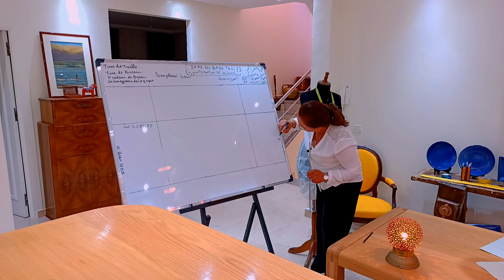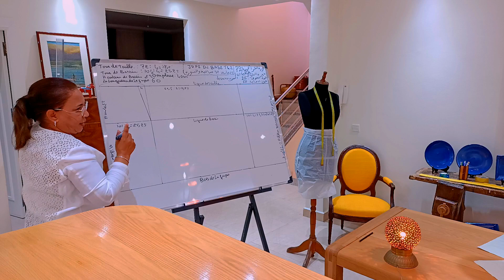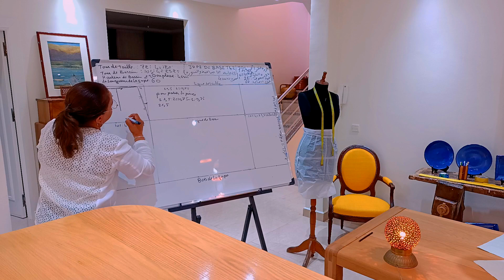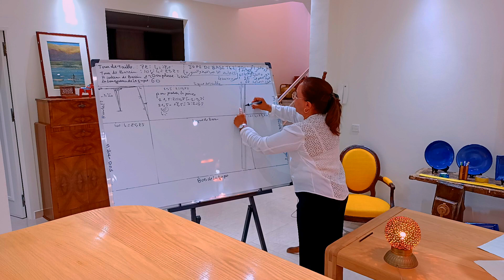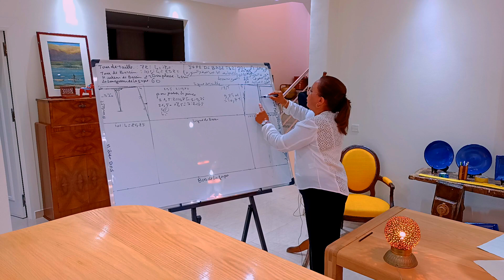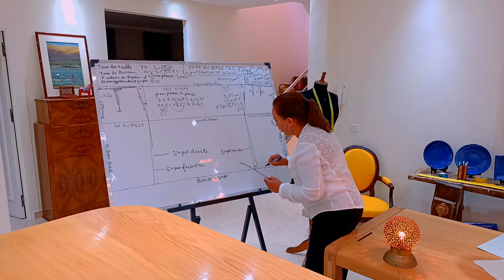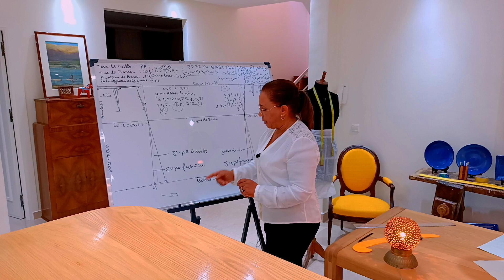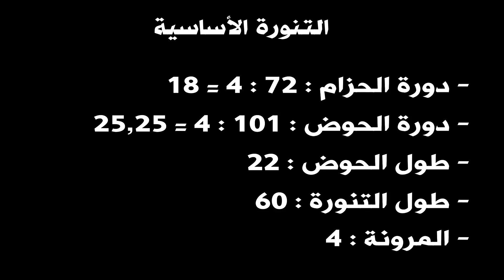leçon 4 : LA JUPE DE BASE (التنورة الأساسية الجزء الثاني )